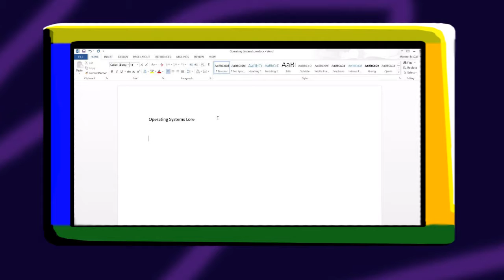Shady Doorags 2016 Trailer